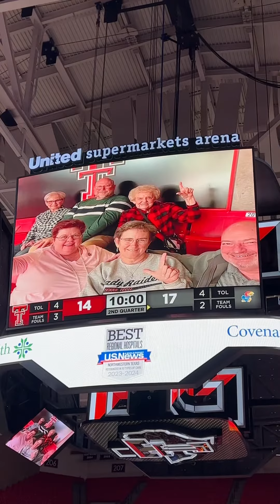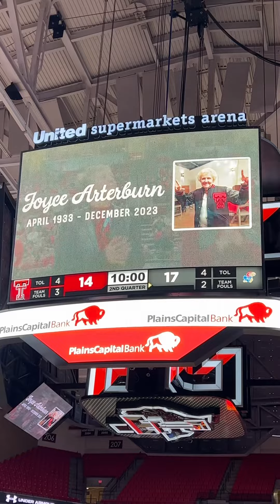Texas Tech honors the legacy of High Rider sponsor Mrs. Joyce Arterburn (Mrs. Art) 1-6-24